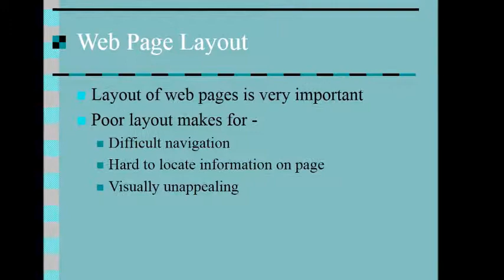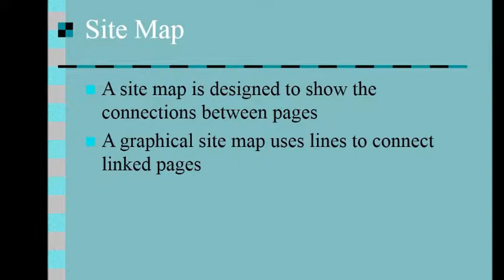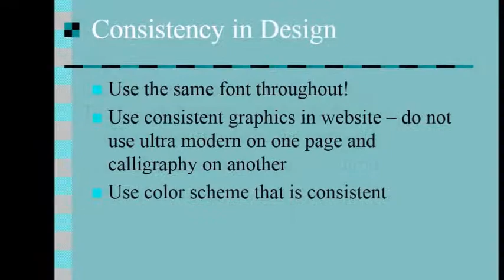How to: Webpage Layout, Website Design Company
For Website / Software - Design / Development